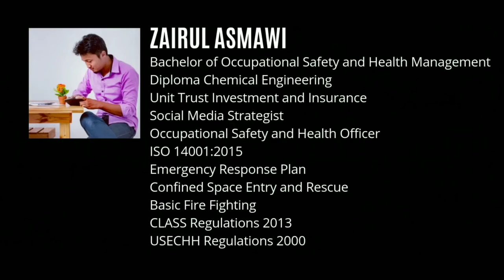PART 1: RS150r 'SUPER DOHC'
Potensi RS150r yg tak ramai orang tahu.
Part 1 : Super DOHC